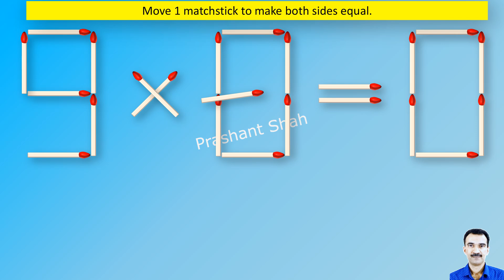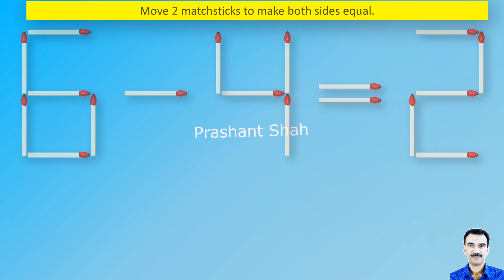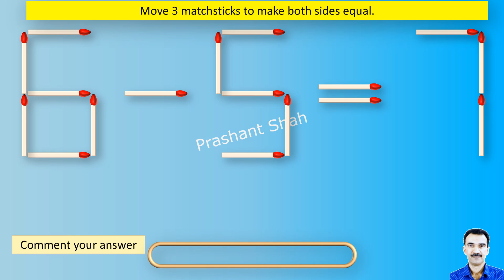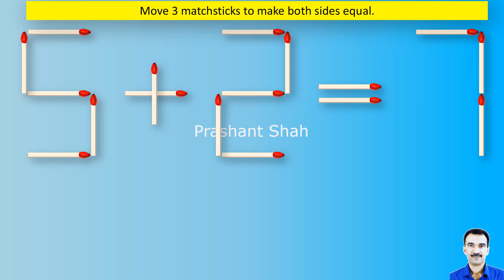Matchstick Puzzles 305